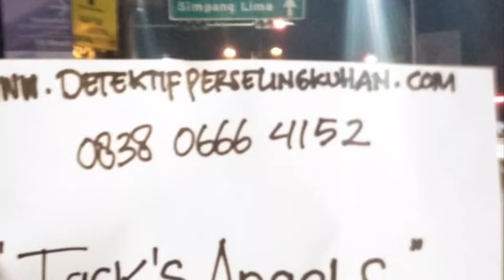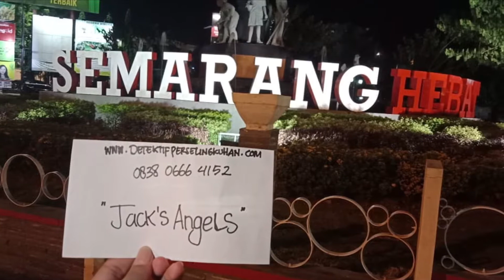JASA DETEKTIF SEMARANG | DETEKTIF SWASTA SEMARANG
Detektif Semarang akan membantu segala permasalahan kita yang membutuhkan penyelidikan, seperti perselingkuhan. Setiap orang pasti memiliki masalah hidup yang berbeda-beda. Beberapa masalah mungkin bisa kita selesaikan sendiri, tapi beberapa masalah membutuhkan bantuan orang lain untuk mendapatkan solusi terbaiknya. Itulah mengapa detektif sangatlah dibutuhkan dalam beberapa masalah agar mendapatkan titik terang dan solusi terbaik.

Pada dasarnya, detektif memiliki cara kerja yang hampir sama, yaitu mencari informasi, menyelidiki dan memecahkan masalah. Tapi kualitas para detektif yang akan menentukan sebaik apa kinerja mereka. Percuma rasanya jika kita sudah berlama-lama menunggu, tapi detektif tersebut tidak memberikan hasil yang diharapkan. Oleh karena itu, kita harus bisa memilih detektif seperti apa yang mampu menyelidiki masalah kita sebaik mungkin.

Satu-satunya detektif yang terpercaya dan sudah terbukti kualitas kinerjanya adalah detektif Semarang. Sudah banyak kasus yang berhasil diselidiki oleh detektif dan hasilnya memuaskan para klien. Detektif ini memiliki sekitar 300 agen rahasia dimana mereka tidak saling mengenal dan bekerja secara mandiri dan profesional dalam menyelidiki permasalahan klien. Agen-agen ini dapat disebut sebagai Jack’s Angels, karena memang pendiri dari detektif ini adalah Jack.

Latar belakang munculnya jasa ini adalah karena beberapa orang di sekitar Jack menjadi korban perselingkuhan dan mereka tidak bisa berbuat apa-apa untuk menyelidikinya. Mereka juga tidak bisa melaporkan permasalahan ini pada pihak polisi karena perselingkuhan merupakan permasalahan pribadi. Dari situlah muncul keinginan dari Jack untuk membantu mereka dan orang-orang yang memiliki permasalahan sama.

Awalnya, para klien akan menghubungi Jack dan menjelaskan mengenai permasalahannya. Setelah itu, Jack akan menghubungi agen-agennya untuk melakukan penyamaran guna penyelidikan yang lebih sempurna. Informasi sekecil apapun yang didapatkan oleh para agennya, akan disampaikan pada Jack untuk langkah selanjutnya. Lama tidaknya suatu masalah terselesaikan tergantung dari kerumitan masalah dan tingginya jabatan dari orang yang diselidiki. Misalnya, para pejabat yang menggunakan banyak pengawal maka akan lebih sulit untuk ditembus agen-agen. Tapi, semua kasus yang pernah ditangani oleh detektif Semarang berhasil terpecahkan.
Detektif Semarang Terkenal Mahir Mencari Bukti Perselingkuhan
Salah satu masalah yang paling sering ditangani oleh detektif Semarang adalah masalah perselingkuhan, mulai dari orang biasa, kalangan artis hingga para pejabat sudah pernah menjadi target penyelidikannya. Sebagian besar orang menganggap bahwa laki-laki menjadi tersangka utama dalam perselingkuhan, tapi siapa sangka jika dalam beberapa penyelidikan justru pihak perempuan yang berselingkuh.

Rumah tangga yang dimasuki oleh orang ketiga tentunya bisa menjadi malapetaka dalam suatu hubungan. Kesetiaan dalam komitmen seharusnya menjadi pengikat yang kuat agar hubungan rumah tangga terjalin selamanya. Pada umumnya,  perselingkuhan salah satu pihak pasti dilakukan secara sembunyi-sembunyi agar tidak ketahuan oleh pasangannya. Namun, pasti ada tanda-tanda yang membuat suami atau istri merasa curiga akan perubahan yang terjadi pada pasangannya. Kecurigaan inilah yang sering membawa seseorang meminta bantuan detektif untuk menyelidikinya.

Seseorang yang berselingkuh, pasti tidak akan mengakui perbuatannya sehingga sulit bagi kita untuk mendapatkan bukti. Melalui bantuan dari detektif ini, kita bisa mendapatkan beragam bukti yang menunjukkan apakah istri, suami atau pacar kita sedang berselingkuh. Bahkan, detektif juga mengetahui siapa selingkuhannya itu.

Apabila Anda sudah menaruh curiga pada pasangan, tidak ada salahnya meminta bantuan pada detektif untuk bisa menyelidikinya. Jack akan mengerahkan beberapa agen yang dimilikinya untuk mencari informasi. Jack’s angels tersebut akan menyamar dengan beragam pekerjaan, mulai dari pemulung, tukang ojek online, pedagang dan lain sebagainya. Semua penyamaran itu dilakukan untuk mempermudah mereka dalam mendapatkan informasi.

Tidak membutuhkan waktu yang lama. Biasanya, dalam hitungan hari, mereka sudah bisa mengumpulkan berbagai bukti perselingkuhan yang dilakukan oleh target penyelidikan mereka. Jack pun terus mengawasi dan memonitor pekerjaan para agennya agar dapat memuaskan para klien. Semua misteri dan rahasia perselingkuhan pun akan terkuak dan Anda akan memiliki bukti nyata akan pengkhianatan yang dilakukan oleh pasangan Anda.
Detektif Semarang untuk Check Background Seseorang atau Perusahaan
Selain untuk masalah personal, detektif ini juga sangat bermanfaat untuk kelangsungan usaha atau bisnis kita.